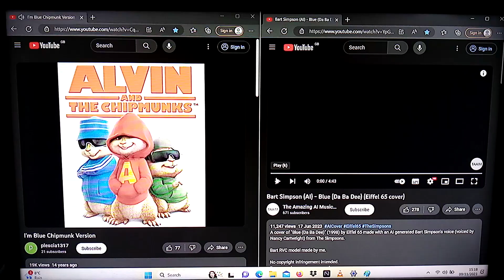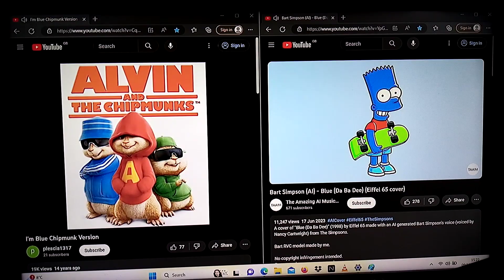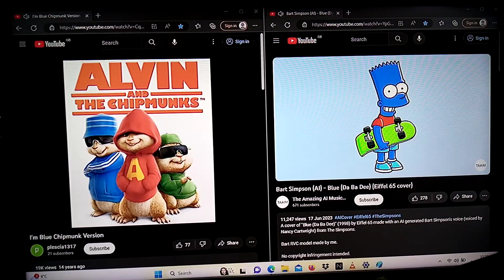Alvin And The Chipmunks & Bart Simpson (Al) - I'm Blue (Da Ba Dee) (Eiffel 65 Cover)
Alvin And The Chipmunks & Bart Simpson (Al) - I'm Blue (Da Ba Dee) (Eiffel 65 Cover) So Thanks For Listening Enjoyed My Video.